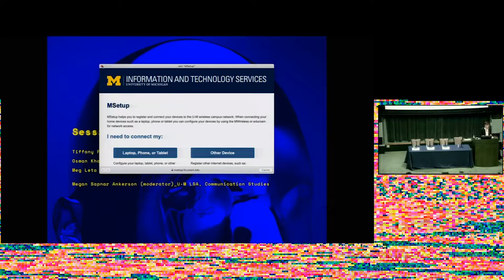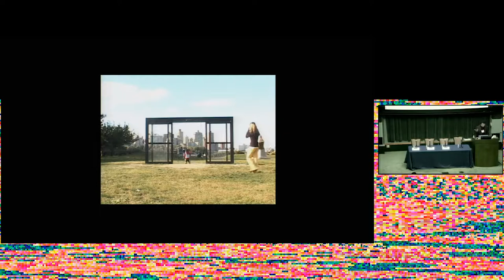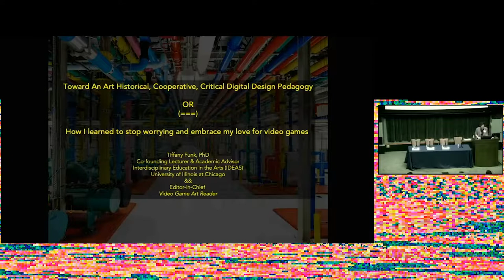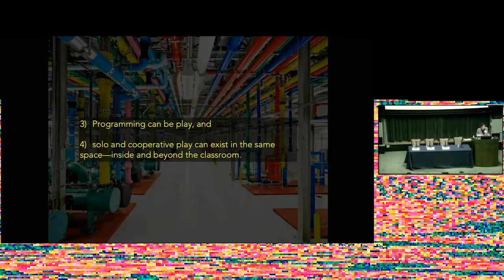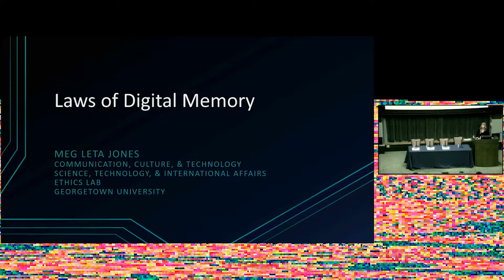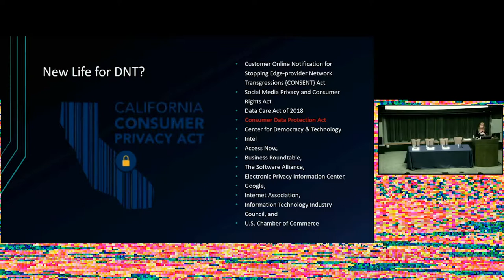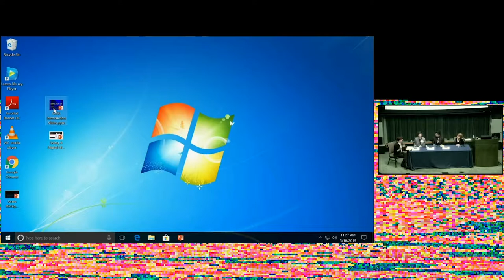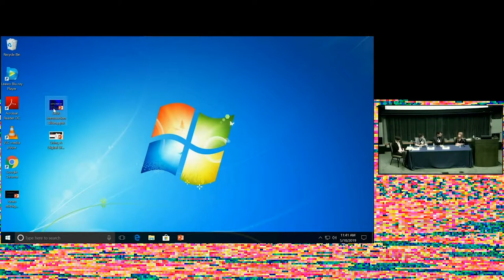Living a Digital Life: Memory/Speculation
Everyone thinks they know what digital means. So pervasive are digital technologies in the 21st century that it is difficult to find critical distance from this immersive new world of ubiquitous connectivity, social media feeds, smartphones, mobile apps, responsive design, algorithmic recommendation systems, and voice-controlled home shopping assistants. While the question “what is the digital?” is compelling, the more pressing question might be instead: what does it mean to be alive in the digital age?

Across campus, this question will emerge in courses, colloquia, lectures, and informal conversations among students, faculty, staff, and peers. Critically engaging with the big issues, urgent consequences, and radical possibilities for grappling with the meaning of life in this era of digital ubiquity. Whether defined as “animated corporeal existence,” “vitality,” or “to continue, to remain,” we see a profound opportunity to approach the digital world through a spectrum of the meaning of life-ness - alive, liveness, animated, lifelike, life-adjacent, consciousness, awareness, attention, awoke.

Tiffany Funk, Video Games Art (VGA) Gallery
Osman Khan, U-M Stamps School of Art & Design
Meg Leta Jones, Georgetown University, Communication, Culture & Technology
Megan Sapnar Ankerson (moderator), U-M LSA Communication Studies